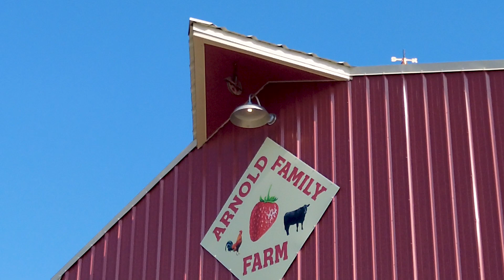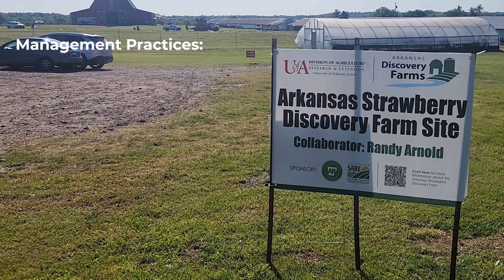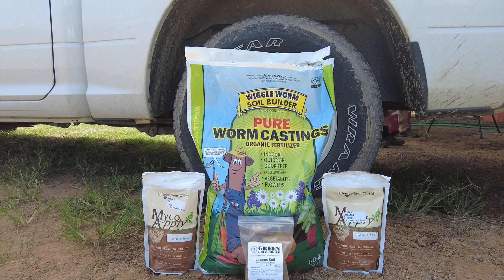Arkansas Strawberry Horticulture Discovery Farm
Join us in a virtural tour of Arkansas's second horticulture discovery farm, this time testing sustainable strawberry production practices with Randy Arnold of Arnold Family Farm!

Stay up to date on our findings by visiting the Strawberry Horticulture Discovery Farm

Special thanks to the Arkansas Department of Agriculture for their support of this project through the Arkansas Specialty Crop Block Program.